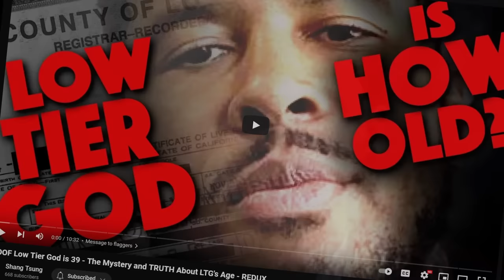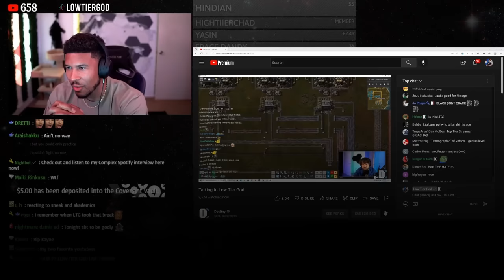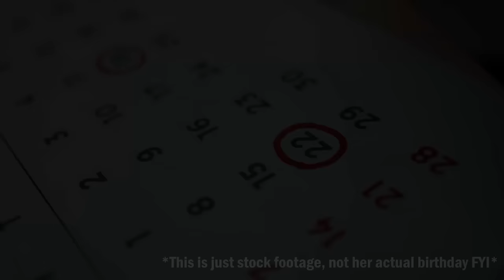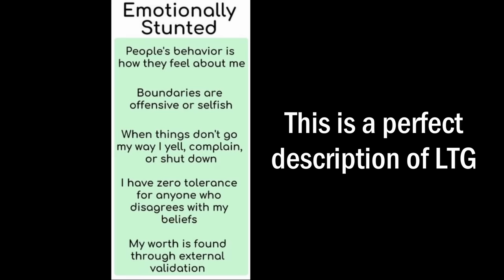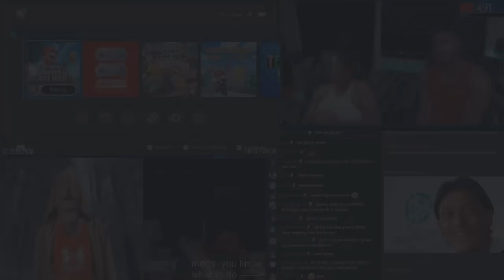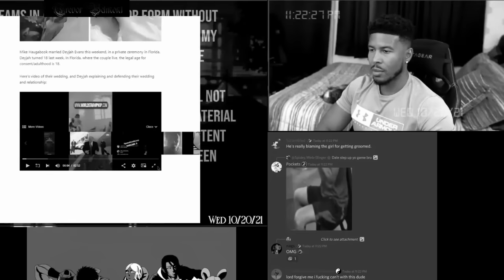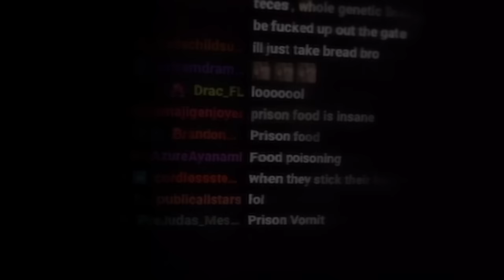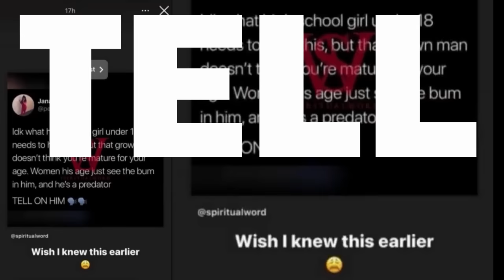Low Tier Groomer - LTG's lies EXPOSED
0:00 Intro
1:37 "The happy period" LTG & Alissa together
7:00 "The angry period" LTG catches feelings
9:22 Alissa claps back
11:46 The pieces start coming together
13:11 The "Phantom Edit"
17:00 The "OTHER" edit
18:02 Legal concerns
18:33 Was it really their anniversary?
21:16 4 mentions in one minute
22:37 The Illusory Truth Effect
23:06 Motivations to lie
25:00 Stating the obvious
26:09 LTG's extreme immaturity
30:54 Connecting immaturity to inappropriate relationships
33:13 LTG is not the catch he thinks he is
34:49 Is he a groomer? Did he groom his ex?
38:20 Deception.
41:31 Is her new boyfriend a groomer?
42:26 Comparisons to Dream
45:55 She hasn't accused him, but she doesn't need to
47:06 LTG reacts to a "grooming" story
49:58 Maybe she DID accuse him after all
51:17 It all makes sense now
52:14 Don't just take MY word for it
53:00 Words from the grooming scholar
56:19 Will LTG dispute any of this? I doubt it.
58:00 Is this the end?
59:15 A New Victim Appears!!
1:00:17 LTG lies to Kani Rosi about his age
1:01:44 Where do I even begin with this...
1:03:07 The MOST Important Thing.
1:04:12 This isn't funny anymore
1:05:49 This guy has a serious problem
1:06:48 Kani threatens to flag LTG trolls and demands proof
1:07:31 This man needs to be stopped.
1:08:00 A message to Dale
1:09:15 Credits